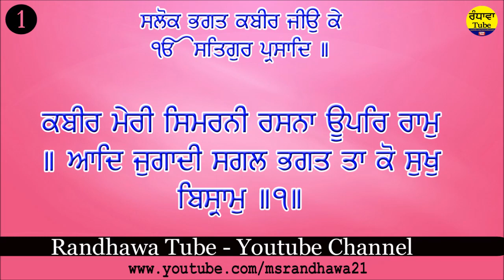Part -1 ਕਥਾ (ਵਿਆਖਿਆ) ਸਲੋਕ ਭਗਤ ਕਬੀਰ ਜੀਉ ਕੇ ॥ Randhawa Tube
salok bhagat kabir ji ke

Welcome to Randhawa tube